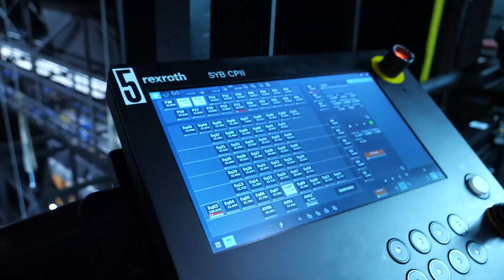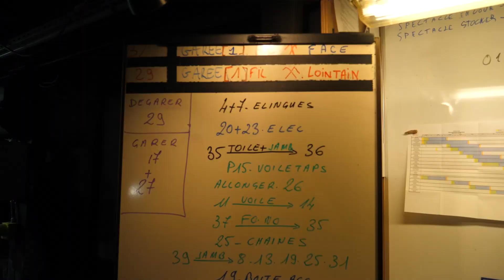Machiniste-Cintrier à la Comédie-Française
[LES MÉTIERS DU PLATEAU]
Découvrez le métier de machiniste-cintrier à la Comédie-Française avec Roland Magdelaine !

Vidéo réalisée dans le cadre de la deuxième édition du Salon des métiers du spectacle vivant

Extrait de « L’Avare » de Molière, mise en scène Lilo Baur, saison 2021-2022